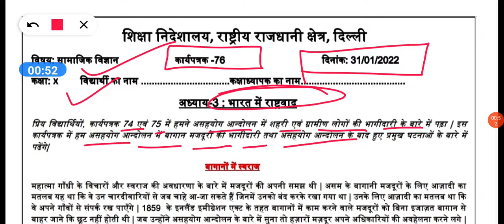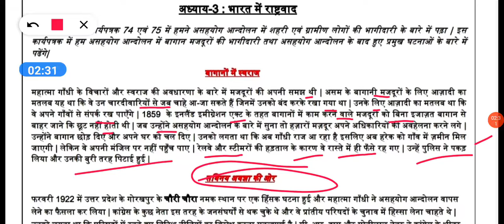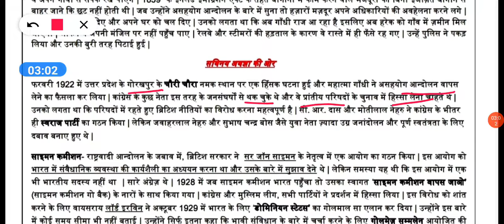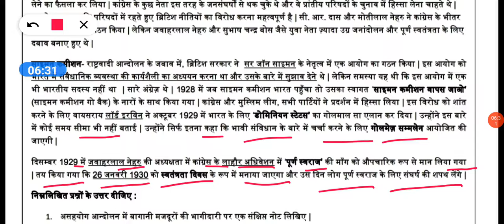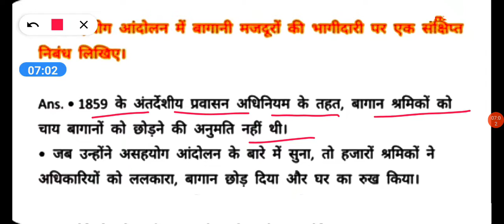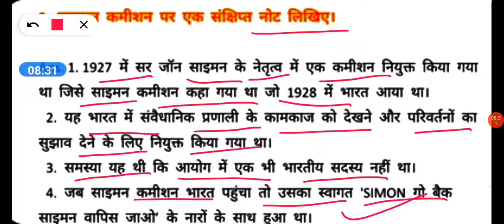Class 10 SST Worksheet 76 || Hindi Medium || 31 jan 2022 || Worksheet 76 sst/Social science Class 10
(31/01/2022) hindi medium,
31 january worksheet 76 sst ,
31 january worksheet 76 hindi medium,
31 january class 10 worksheet 76 ,
sst worksheet 76 hindi medium,
31 january today worksheet 76 ,

worksheet s.st. 77 class 10 hindi medium,
31 january class 10 worksheet sst 76 ,
31 january worksheet 76 ,
worksheet 76 class 10 hindi medium,
31 january aaj ki worksheet,
10 class sst worksheet 76 ,
today class sst 76 worksheet hindi medium,
31 january aaj ki worksheet 76 ,

chapter-
0:00 Introduction
0:30 worksheet 76 class 10 sst hindi medium
1:00 worksheet 76 sst class 10 explanation
4:20 join telegram group and follow
4:30 Do like , comments and subscribe

📚📚📚📚# Education📚📚📚
🙏🙏thanks🙏🙏